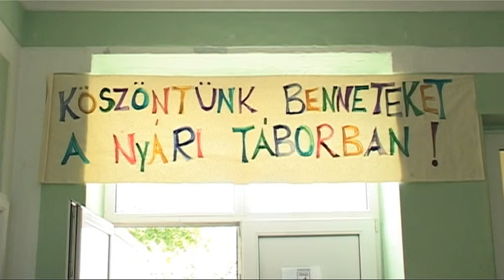2014-07-09 Nyári tábor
Bölcsisek, ovisok, kisiskolások zsivajától hangos az újvidéki Petőfi Sándor Magyar Művelődési Központ. Itt szervezték meg ugyanis számukra a nyári tábort. A városban ez az egyetlen olyan rendezvény, amelyet magyar nyelven szerveznek a gyerekek számára.